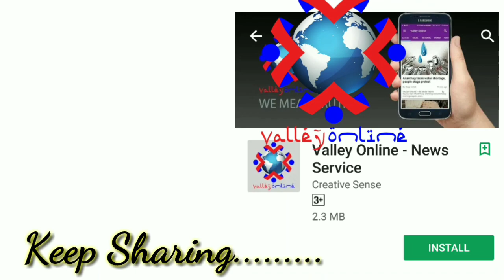Watch: Back to back grenade attacks in South Kashmir's Pulwama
Home Minister Rajnath Singh on Tuesday clarified that operations against militants had not been stopped but only suspended during the holy month of Ramadan.